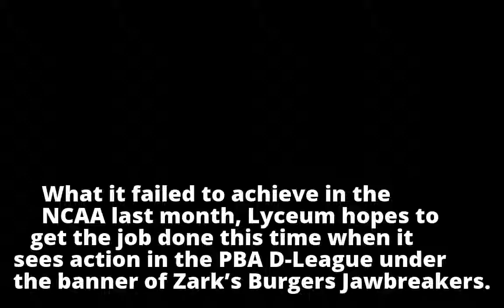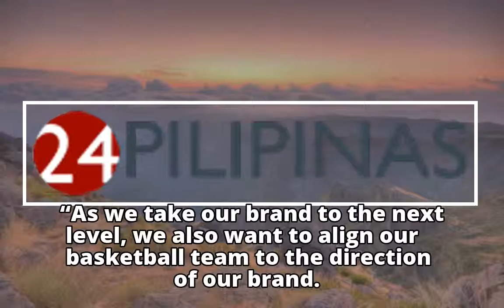Lyceum not seeking redemption, just improvement, as Zark’s Burgers